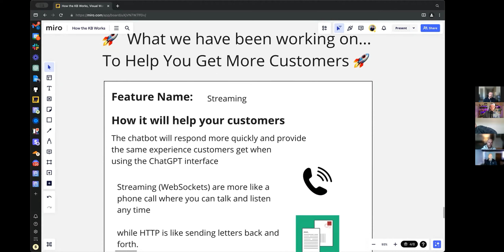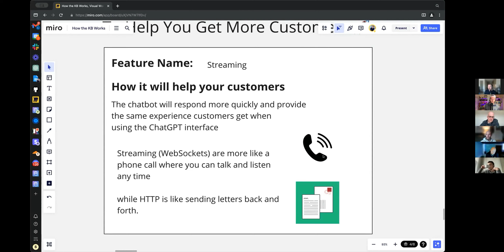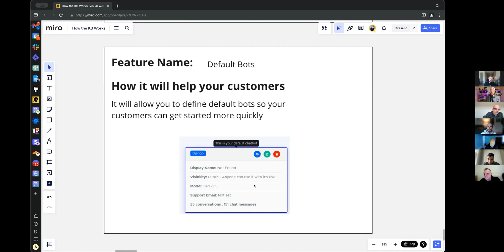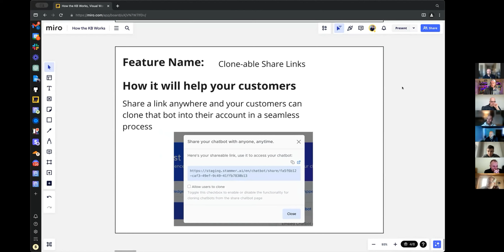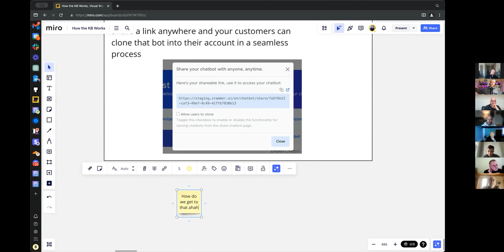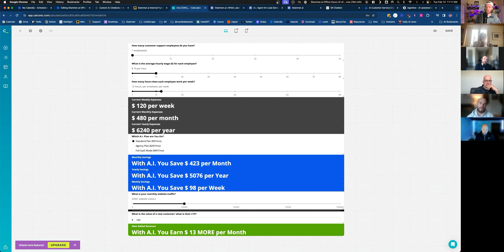Stammer ai Office Hours (2/13/24)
Meeting on Stammer's AI Bot Platform: Implementation, Strategy and Updates

Tim, co-founder at Stammer, unpacks new features and provides insights into future updates, particularly emphasizing on the platform's streaming and 'Default Bots' capabilities.

In addition to this, real-life implementation tactics were also shared including how to drive website traffic to the chatbot for successful user interaction.

Finally, the team discusses key lead generation, sales conversion strategies, and efficiency improvements derived from using the Stammer bot for both internal and external business operations.

00:00 Introduction and Casual Conversation
01:09 New Features and Updates Presentation
03:01 Discussion on Default Bots and Cloneable Share Links
05:55 Transition to Sales Strategies
06:23 Sharing Sales Experiences and Challenges
08:05 Discussion on Finding Niches and Clients
10:52 Sales Tools and Resources
11:21 Strategies for Attracting Clients and Partners
19:27 The Role of Chatbots in Customer Interaction
20:11 Driving Traffic to Chatbots
20:31 Managing Client Expectations
21:24 Strategies for Increasing Chatbot Engagement
23:16 Leveraging SEO and Ads for Chatbot Traffic
24:27 Cold Calling and Follow-up Strategies
25:07 Future Plans and Features for Chatbots
25:25 Challenges and Limitations of Chatbots
26:10 Innovative Ideas for Chatbot Interaction